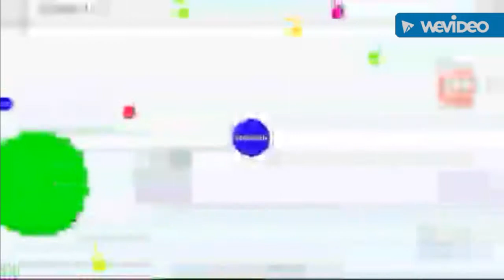AGAR.io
Hey guys since there are more io games i want to try out this agar.io game so i hope u enjoy.